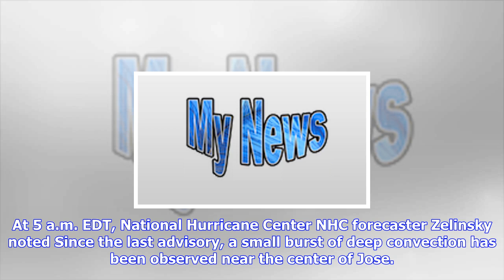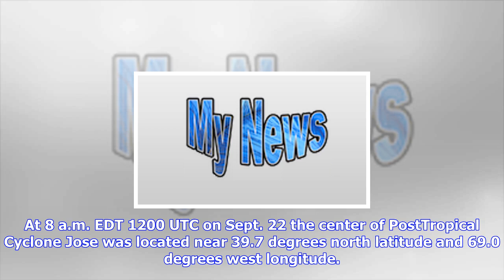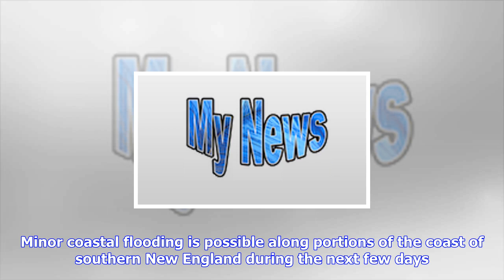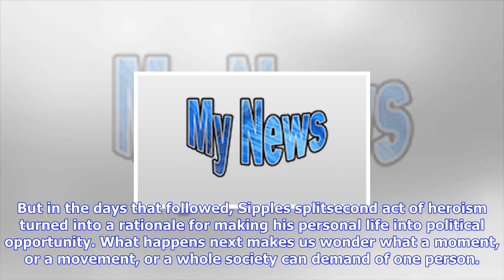Breaking News | Nasa's terra satellite sees a very stubborn post-tropical cyclone jose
Nasa's terra satellite sees a very stubborn post-tropical cyclone jose

September 22, 2017 Jose continues to bring tropical storm conditions to southern New England althoug...